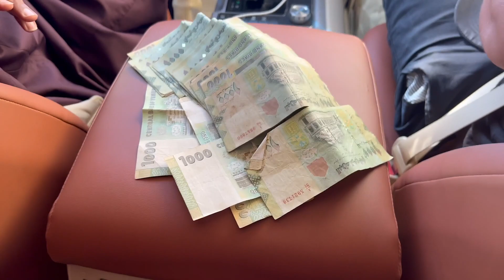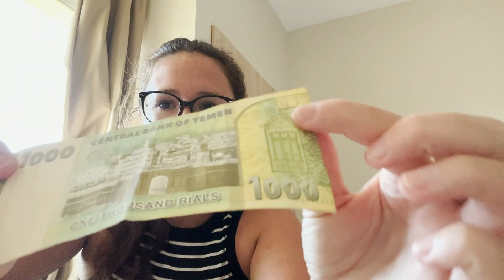ONE DAY IN YEMEN AS A TOURIST. IS THIS THE SECOND MOST DANGEORUS COUNTRY IN THE WORLD?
KEEP UP TO DATE WITH OUR TRAVELS ON ALL SOCIALS @ THEREALELWOODS